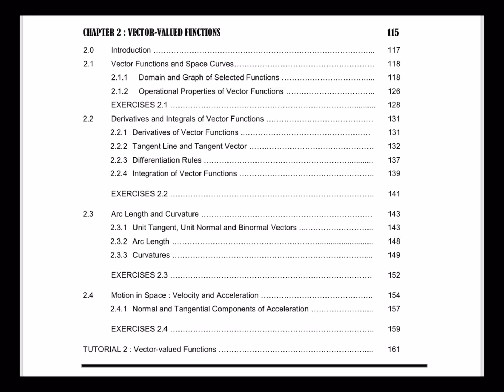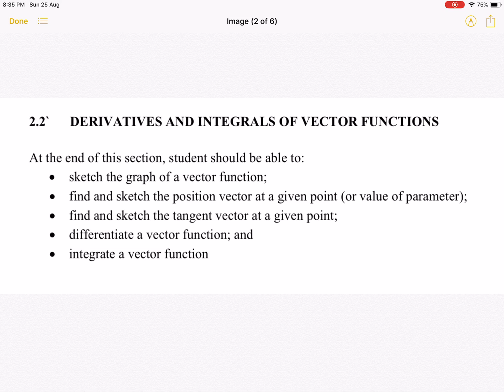2 2 1 A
2.2.1 (A) Derivatives and Integrals of Vector Function: Derivatives of Vector Functions